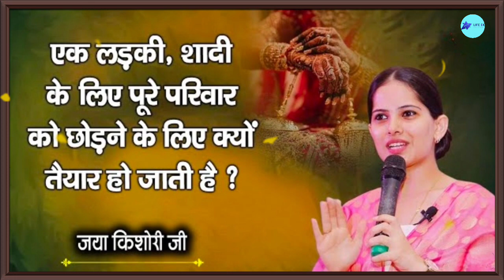एक लड़की,शादी के लिए पूरे परिवार को छोड़ने के लिए क्यों तैयार हो जाती है ? Jaya Kishori Ke Pravachan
एक लड़की,शादी के लिए पूरे परिवार को छोड़ने के लिए क्यों तैयार हो जाती है ? Jaya Kishori Ke Pravachan | Santon Ki Vani